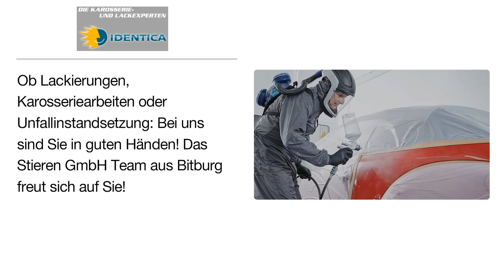Werner Stieren GmbH Autolackiererei | Karosseriewerkstatt in Bitburg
Werner Stieren GmbH Autolackiererei
Wankelstr. 16
54634 Bitburg